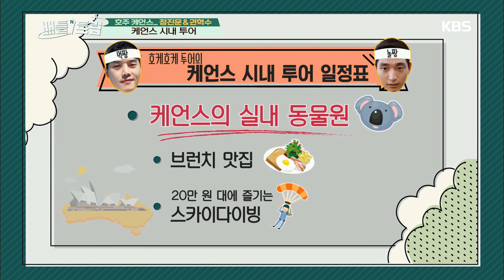배틀트립 Battle Trip - 자전거 타고 떠나는 케언스 시내 투어. 20170930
자전거 타고 떠나는 케언스 시내 투어